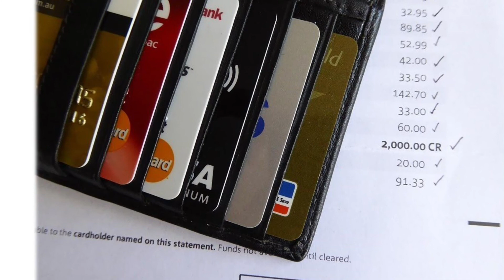Homilia 2ºAdviento2020 JJRzdeEguílaz,csv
Homilía de José Javier Ruiz de Eguílaz, csv para el 2º domingo de adviento de 2020
Adviento es tiempo del Sí. Somos viatores ¿Te apuntas al Sí?